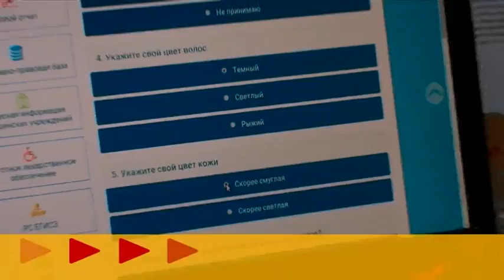Анонс тележурнала "Точнее" 05.09.2016